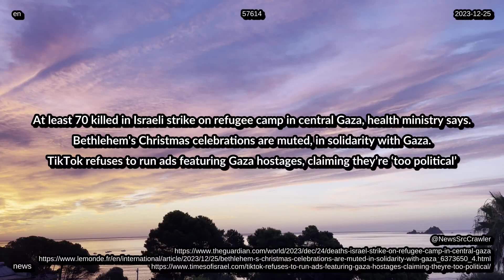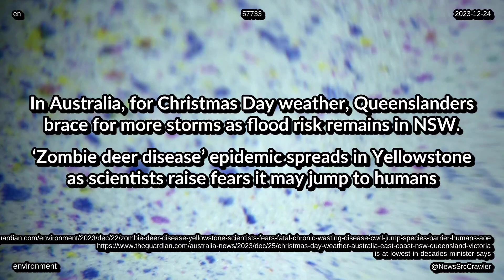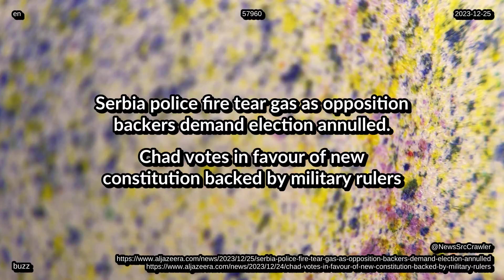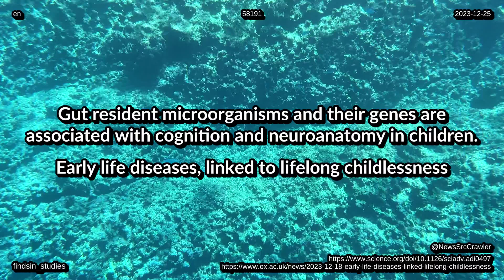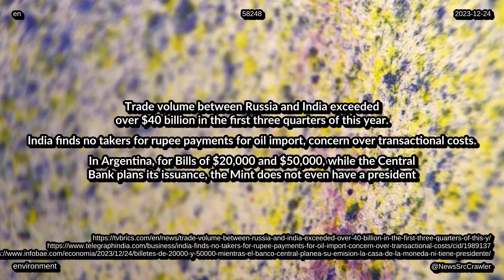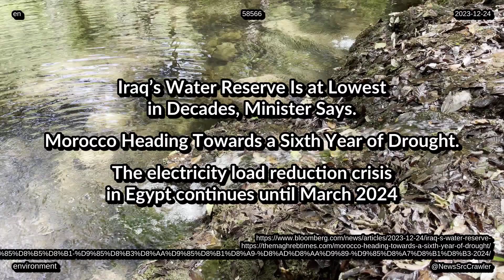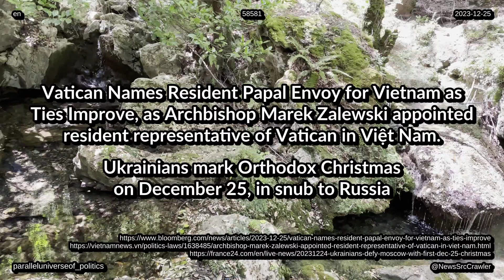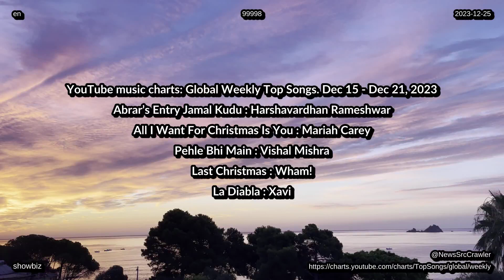News from 25 12 2023 charts tech life entertainment health environment